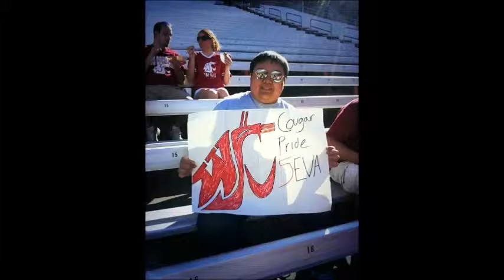Andre the Giant vs. Big John Studd: Let's Play WWE2K14 30 Years of Wrestlemania, Ep.1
In our first episode, the eternal struggle between Huge Guy and Huger Guy reaches its climax as the legendary Andre the Giant faces Big John Studd at the very first Wrestlemania!